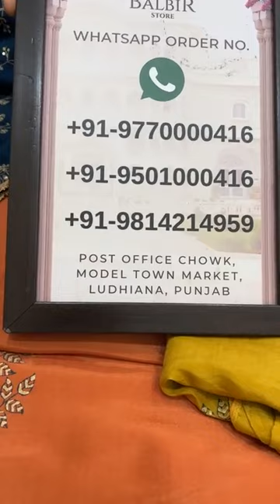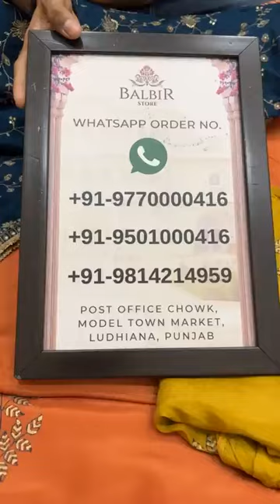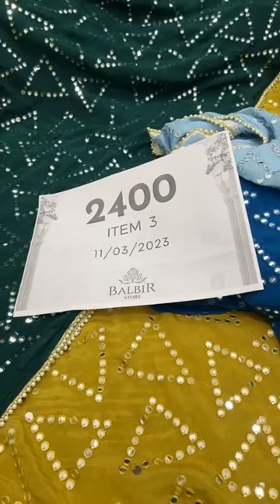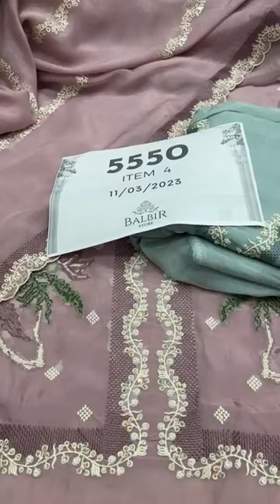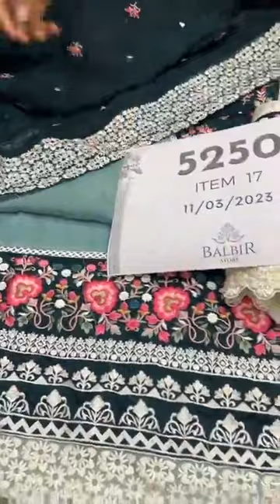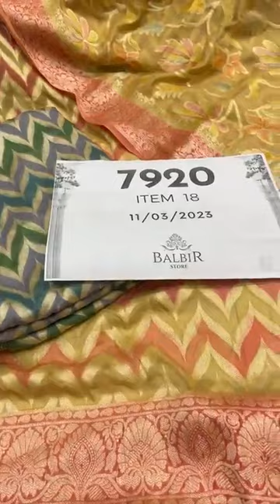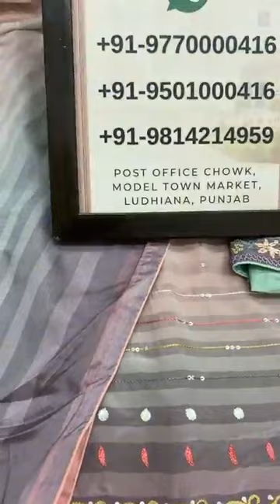Balbir Store Latest CollectionLIVE! New Unstitched Suits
Whatsapp Order Number:
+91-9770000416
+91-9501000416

Shipping Worldwide

BALBIR STORE went live with this video on their Facebook Page on 05 December, 2022.

Whatsapp Order Number:
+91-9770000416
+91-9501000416